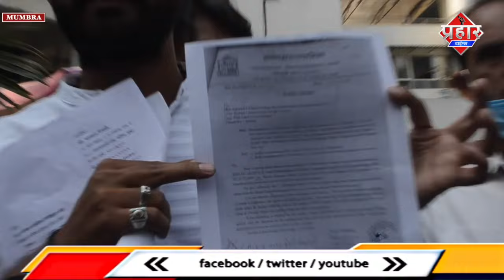कौसा तलाब और रास्ता रूंदीकरण का सलमान रिजवी ने उठाए सवाल | Firoj Hashmi ||| Aapka Prahar Times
कौसा तलाब और रास्ता रूंदीकरण का सलमान रिजवी ने उठाए सवाल | Firoj Hashmi |